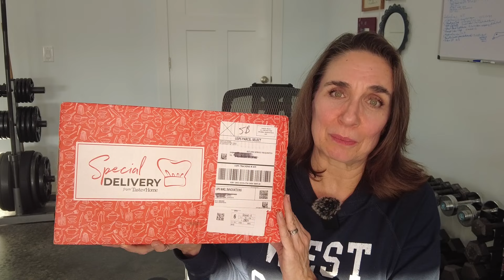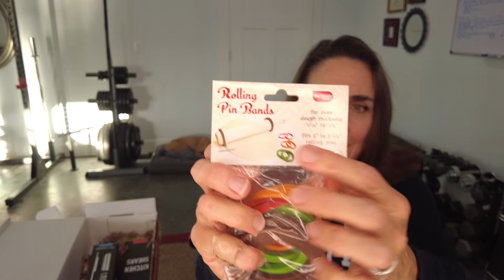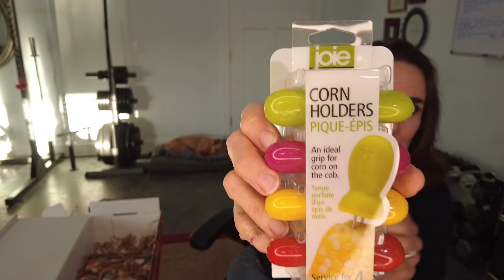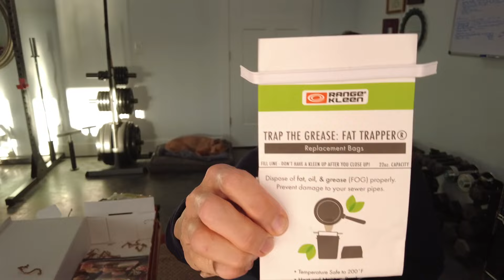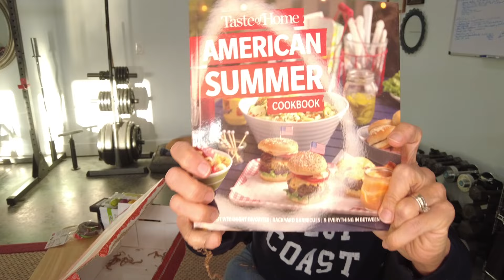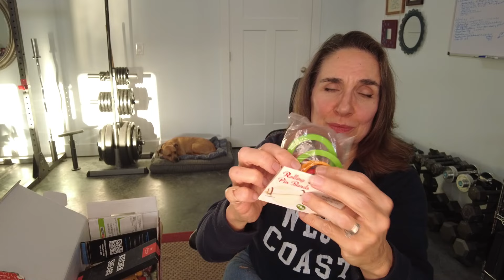SPECIAL DELIVERY Best of 2023 Unboxing Review October 2024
One tip I would like to give since filming is to not order more than two of this Special Delivery Best of 2023 box. Because I got repeat items in this third box, I fear you may as well. Even so, I am impressed with the value and hope you will give it a try. (If there are any left!) As for the items I cannot use from this box, they are going into my 3rd YouTube anniversary giveaway video coming out on October 29th. Be sure to keep an eye out. for it!

- Best of 2023 box: Absolutely packed with some of the most well-received goodies from 2023. Shipped soon after you place your order!
The contents are a surprise, but they offer a 100% Satisfaction Guarantee.
Regular $44.95, currently on sale for $24.98 + $6.99 shipping OR 2 boxes for $39.96 + $9.99 shipping.

- Quarterly Subscription: 5-6 of their best-loved test-kitchen approved products, an exclusive Taste of Home Cookbook, and delicious recipes you’ll make over and over!
Automatically renews quarterly at $44.95/box or current rate.
4-Quarter prepay $189, shipping included ($26 savings)

- Plus Quarterly Subscription: You’ll get all the amazing items found in the Standard Box  – PLUS – 2-4 premium products from top trusted vendors.
Automatically renews quarterly at $99.00 per box or current rate.